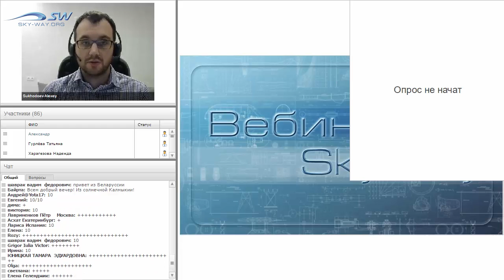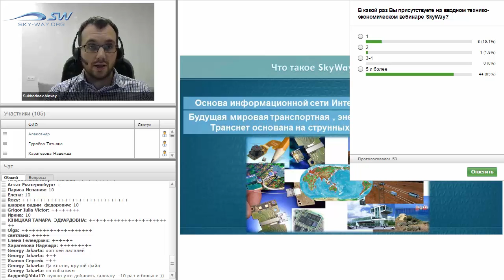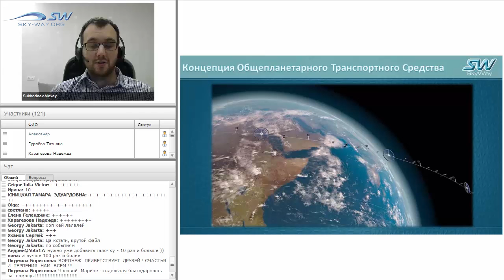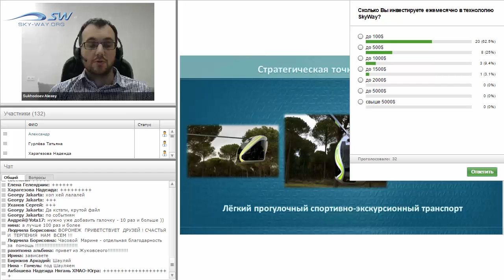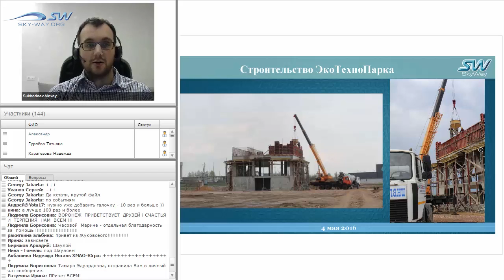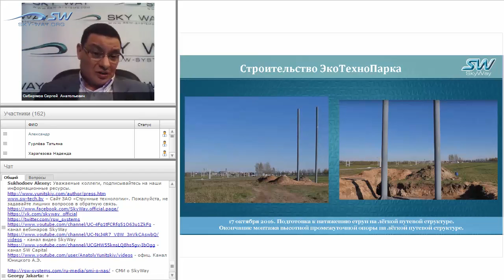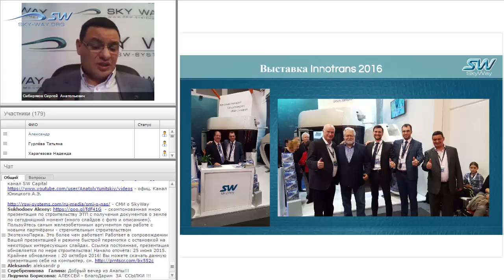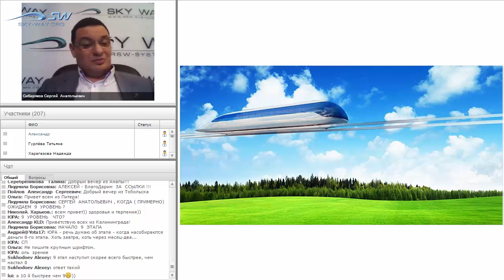Технология SkyWay что уже сделано?